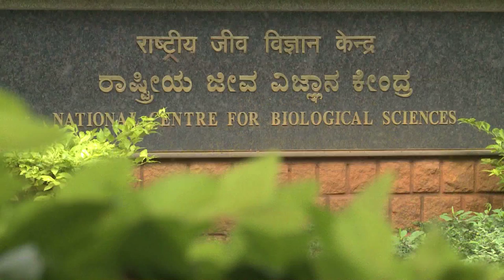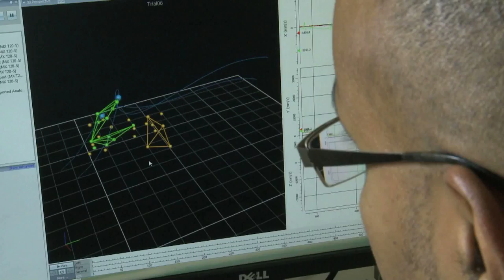The National Centre for Biological Sciences (NCBS) - Bangalore, India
The National Centre for Biological Sciences (NCBS), located in Bangalore, is part of the Tata Institute of Fundamental Research. The mandate of NCBS is fundamental research in the frontier areas of biology. Our research interests range from the study of single molecules to ecology and evolution. Along with inStem and C-CAMPwe form the Bangalore Bio-Cluster, bringing together fundamental research, translational studies, and technology development.